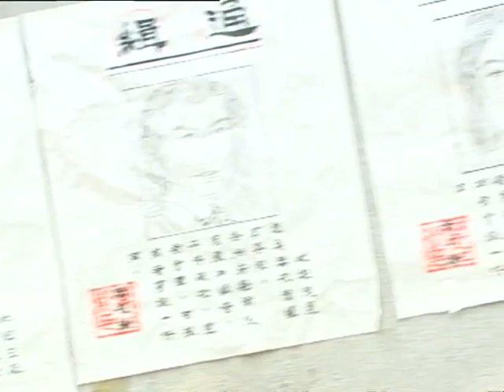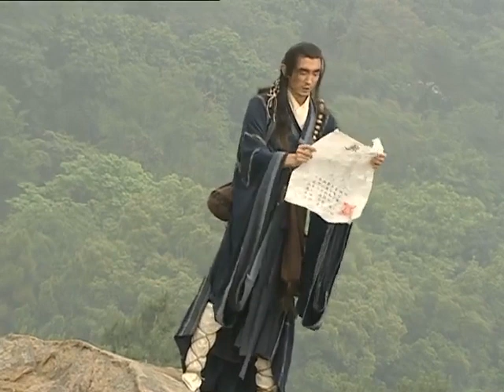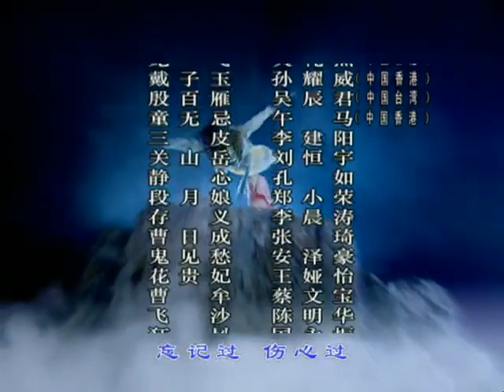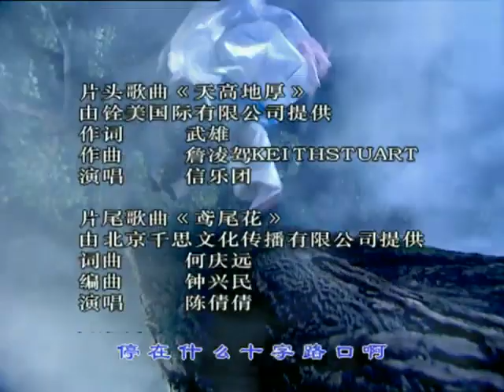绝世夫君 32 | 高冷武林高手重现江湖引出各方势力的纷争与错综复杂的情感纠纷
导演：黄真真
主演：关礼杰、陈彦妃、孙耀威、吴辰君、谢元真
《绝世夫君》讲述了本名戴潜的龙飞相公，他的再次出现引出了两代人的离奇神秘的身世之谜，再加上错综复杂的情感纠纷，最后在雪晶灵的帮助下解开了一切谜题。